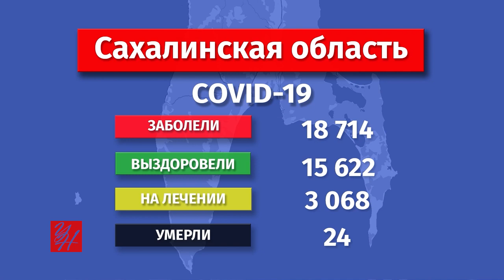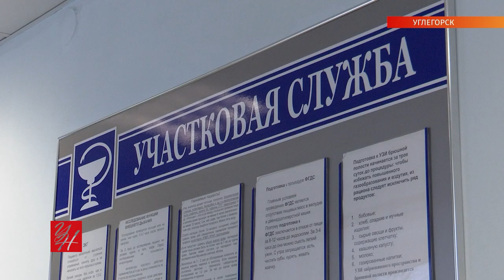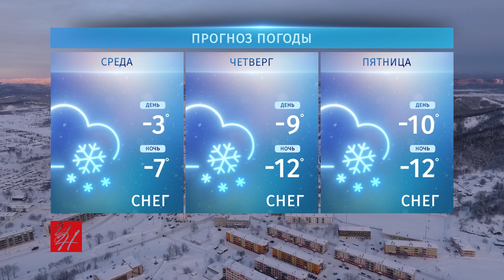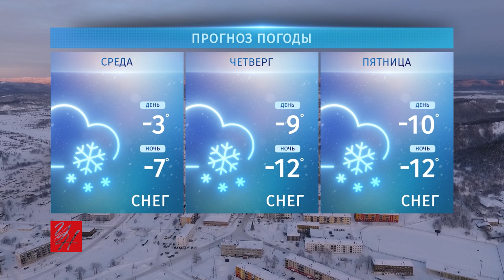Выпуск ТРК «Углегорские новости» от 22.01.2021 г.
В этом выпуске вы узнаете, как чувствует себя после прививки от коронавируса мэр Дорощук; увидите доктора, которого вакцинировали от ковида в Углегорске первым; какая важная кадровая перестановка произошла в местной администрации; что ещё интересного произошло в районе на этой неделе.

22 января для жителей Углегорского района состоялась прямая линия с экспертом по вопросам вакцинирования от COVID-19. Здесь можно посмотреть запись трансляции и узнать от эксперта об отечественной вакцине «Спутник V»